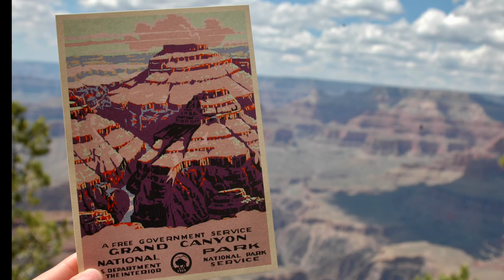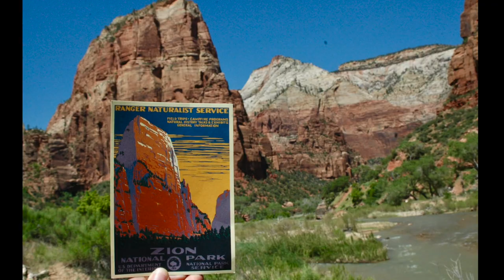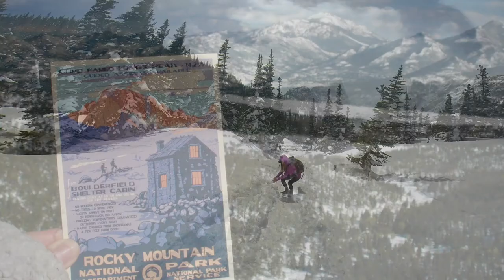Our Western Road Trip